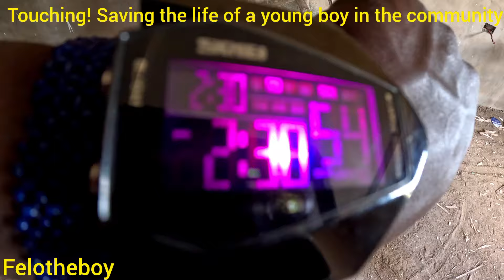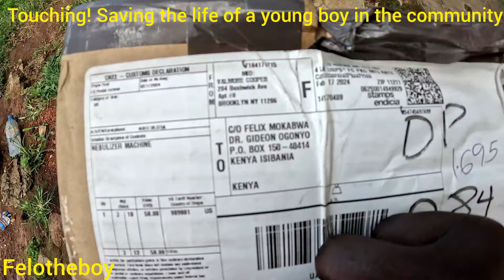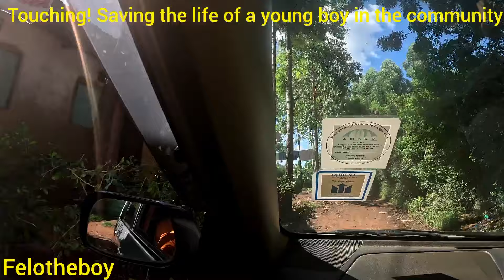SO PAINFUL! Four years young boy suffering from CHRONIC EFFECT but here comes the solution.